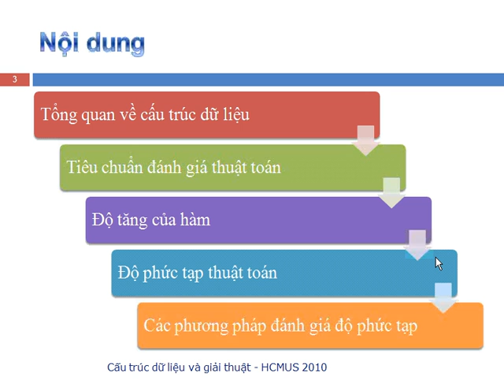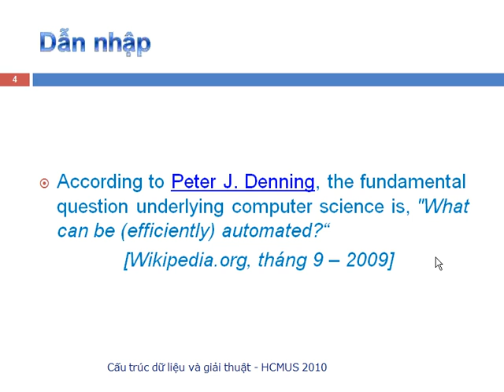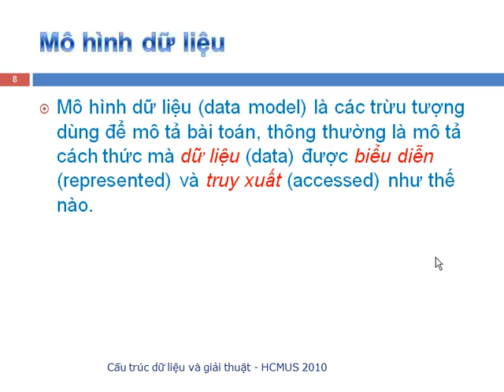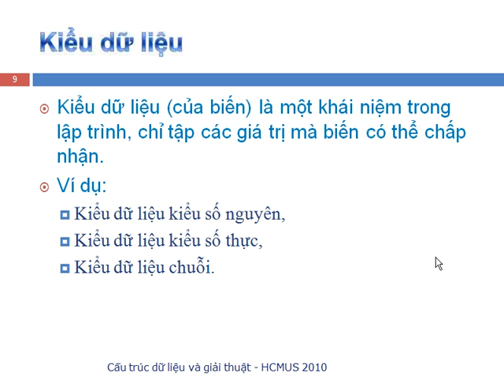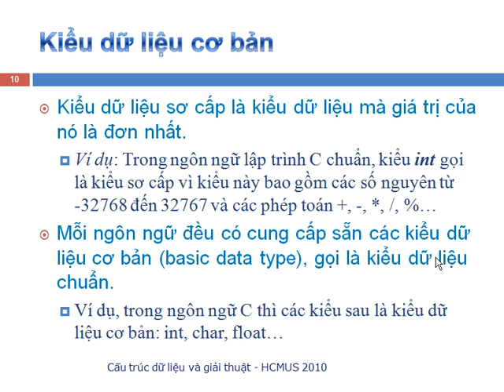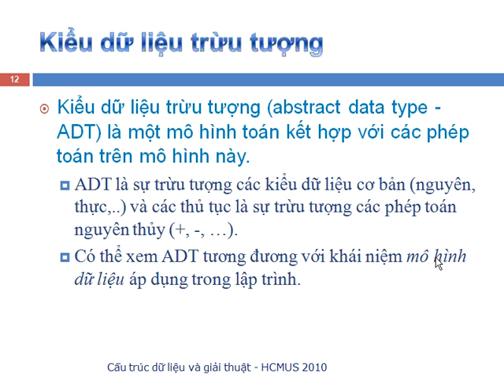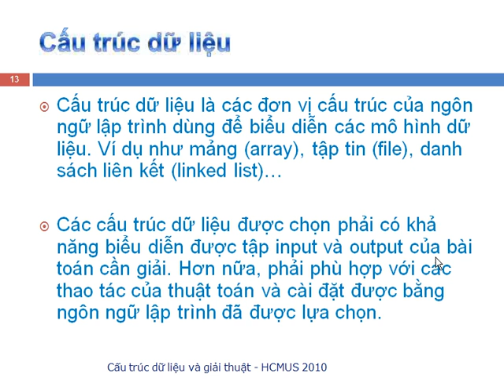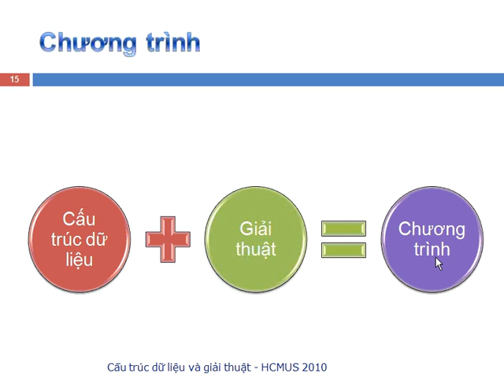CTDL Offline 1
Buổi 1